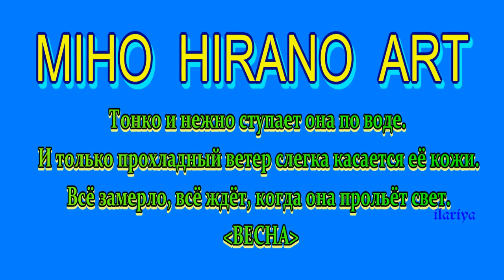Нежные фантазии японской художницы Михо Хирано. Miho Hirano ART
Нежные фантазии японской художницы Михо Хирано. Miho Hirano ART Весна Дыхание весны, поэтичные портреты, эфирные хрупкие девушки, нежные картины японской художницы Михо Хирано. Miho Hirano ART Картины японской художницы Михо Хирано - картины невероятной мягкости, поэзии, чувственности и изысканности.
"Тонко и нежно ступает она по воде. И только прохладный ветер слегка касается её кожи. Всё замерло, всё ждёт, когда она прольёт свет. Весна"

◆✔ Использование моих видео на других сайтах разрешается только при условии копирования ссылки YouTube.
◆✔ Не забудь оставить свои критические замечания и комментарии под этим видео !
        Ваша критика очень важна для развития канала !

ОТКАЗ ОТ ОТВЕТСТВЕННОСТИ:
Если у вас возникли вопросы, то, пожалуйста, напишите мне:
◆✔ Адрес / mail  электронной почты для контактов :